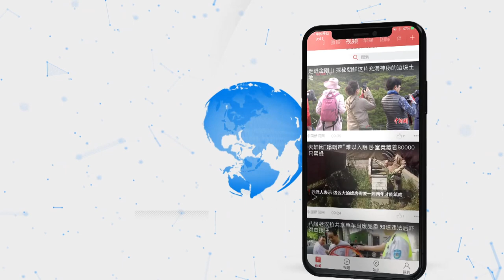是“巨型光之森林”！486支高6米灯柱打造光影梦幻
11月6日晚，“HEXATRON光之森矩阵”正式亮相成都IFS古迹广场。该项艺术装置是一座直径27米的巨型光之森林，由486支高达6米的灯柱组成，无穷变化的光影形态透射出强烈的时尚感和未来感，装置通过声光影的多重变幻营造360度的环绕震撼。据了解，“HEXATRON光之森矩阵”曾于2018 Burning Man美国火人节展出，成为当时最为轰动最受欢迎的艺术装置。